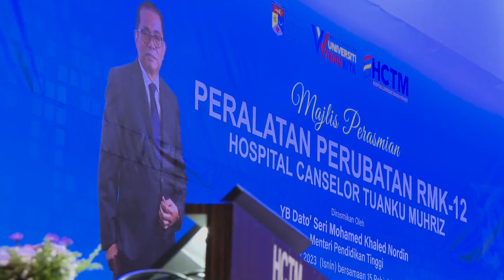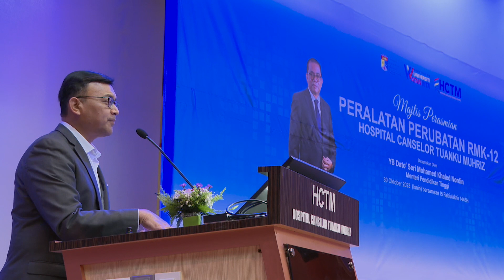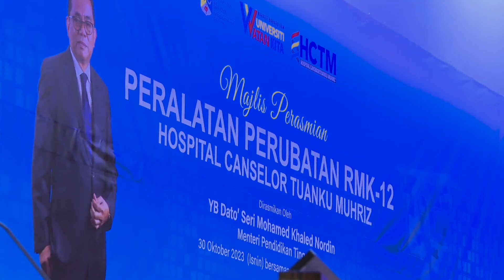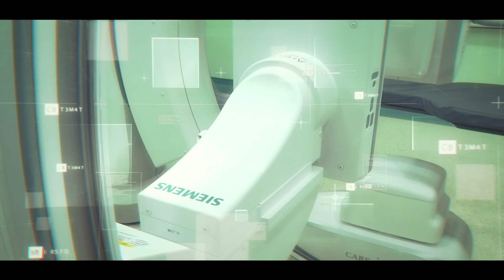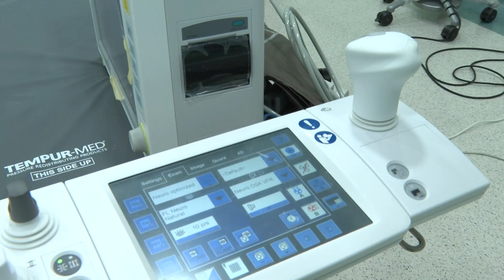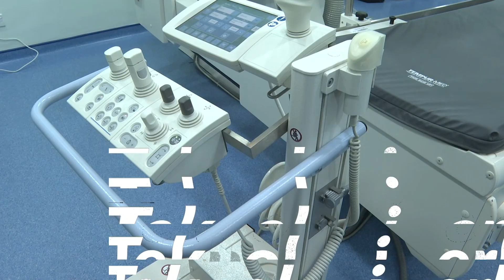Majlis Perasmian Peralatan Perubatan RMK-12 Hospital Canselor Tuanku Muhriz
30 Oktober 2023 (Isnin) | 10:00 pagi
Auditorium Kompleks Pendidikan Perubatan Canselor Tuanku Ja'afar
Hospital Canselor Tuanku Muhriz